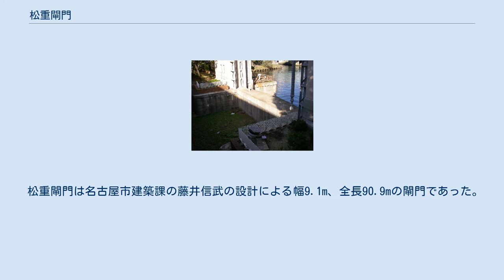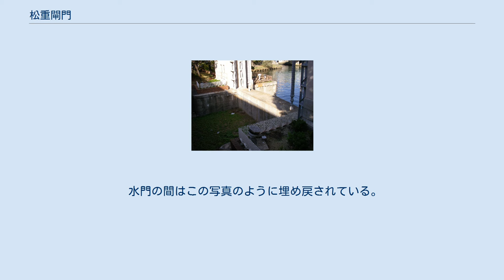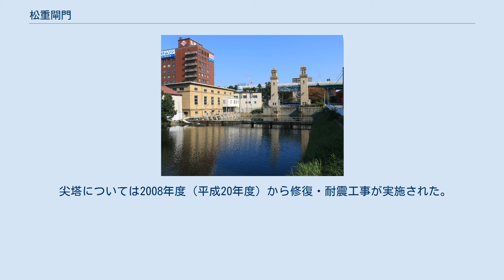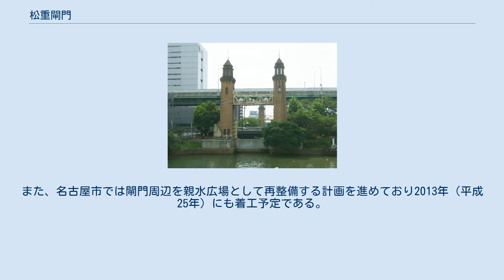松重閘門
中川運河側から望む松重閘門 松重閘門（まつしげこうもん）とは、愛知県名古屋市中川区でかつて供用されていた閘門である。
1968年に閉鎖され、現在は閘門としては使用されていない。
 堀川と中川運河とを結び、近代期の名古屋の産業発展を水運面で支えていた遺構である。
 名古屋市都市景観重要建築物等に指定の旨記された碑（松重閘門公園内） 松重閘門は、大正期に名古屋市都市計画事業の一環として、自然河川「中川」の川幅を拡張する形での中川運河整備が計画された際、並行する堀川との連絡を図る必要性があげられたことにその誕生の端を発する。
両者を接続するにあたり、堀川と中川運河では堀川の水位が約1m高いため、パナマ運河と同様の閘門による水位調節を行う事となり、1930年（昭和5年）に建設を開始、1932年（昭和7年）から供用が開始された。
運用開始時には「東洋一の大運河」「東洋のパナマ運河」として名古屋名物の1つとなったという。
 水上交通が輸送の主役を担っていた時代は松重閘門を利用する船も多かったとされるが、その後自動車輸送に物流の中心が移行すると閘門の必要性も減少し、1968年（昭和43年）に閉鎖、1976年（昭和51年）に公用廃止となった。
 尖塔は閘門の使用停止後には取り壊される予定であったが、保存を求める住民運動などもあって存続した。
1986年（昭和61年）には名古屋市の有形文化財、1993年（平成5年）には名古屋市の都市景観重要建築物等に指定されている。
また2010年（平成22年）には公益社団法人土木学会により選奨土木遺産に指定されている。
2012年には、名古屋市が主催した第1回名古屋まちなみデザインセレクションでの市民投票により、まちなみデザイン20選（第１回）に選定されている。
 夜間ライトアップ中の松重閘門（2012年11月） ※ 記述にあたっては『名古屋港と三大運河』他を参照した。
 松重閘門は名古屋市建築課の藤井信武の設計による幅9.1m、全長90.9mの閘門であった。
最大通行可能船舶重量は60t、通行に要する時間は約20分であった。
 松重閘門の象徴ともいえる高さ21m、2対4本の尖塔の材質は鉄筋コンクリートの人造石塗り洗出しで、その一部に花崗岩が張られている。
これらの尖塔は閘門を区切る鉄扉を動かす錘（おもり）を上下させるためのものである。
扉式の閘門が多い日本では尖塔を設けて水位調整を行う方式は珍しい。
これについては「松重閘門の建設当時には名古屋市の他の河川も中川のように運河とする計画があり、その計画が実現した際には松重閘門はこれら運河の交差点となるため、どこからも目立つようにしたのではないか」とする見解もある。
 名古屋港から堀川方面に水上輸送を行う場合、堀川を直接溯上するより中川運河から松重閘門経由で輸送した方が多くの場合時間の短縮となった（堀川経由の場合と比較して3分の2から3分の1の所要時間で輸送できたとされている）ことから、1935年（昭和10年）時点で名古屋港から堀川方面に輸送を行う船舶44000隻のうち18000隻が松重閘門を経由したとされている。
堀川の直接溯上に時間がかかったのは、堀川河口から新堀川合流地点までの間は木材が筏の形で水中に多数貯木されていたため水路が狭かったためとされている。
 中川運河側から望む松重ポンプ所（左側）と松重閘門（右側） 松重閘門の中川運河側に隣接する形で建設されたポンプ所で、閘門の運用開始から5年後の1937年に完成し運用を開始した。
 ポンプ所の設置目的は、第一には中川運河の水位調整である。
中川運河は名古屋港（伊勢湾）の潮の干満による潮位変化の影響を受けるため、干潮時には運河水路の水位が低下しすぎて船舶の通行に影響が出る。
一方で満潮時には水位が上がりすぎ、運河にかけられた橋梁に船舶が干渉するほか沿岸の浸水リスクが高まることとなる。
このため松重ポンプ所により名古屋港の平均潮位よりやや高い水位となるよう調整が行われている。
 また、中川運河より汲み上げられた水が堀川に放流されることにより、相対的に水質のよい中川運河の水により堀川の水質改善が図られることともなっている。
ポンプ所の運転開始の翌年1938年には、堀川の松重閘門から少し上流に位置する岩井橋までの導水設備が造られ、そこから放流が行われるようになっている。
中川運河の水を新堀川の記念橋まで導水管を敷設...